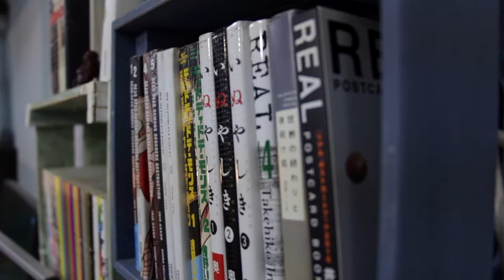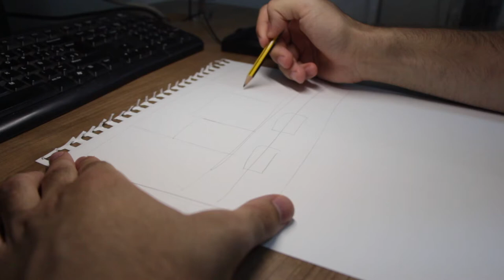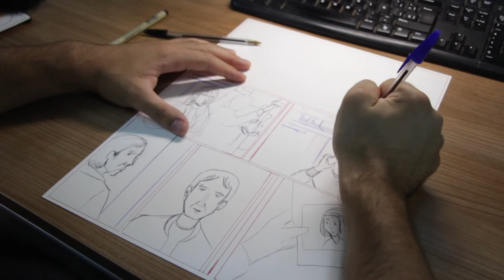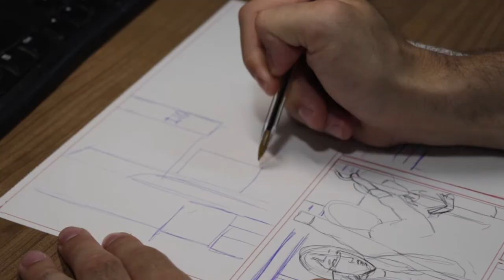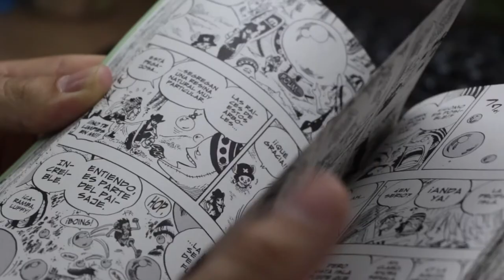Estiu amb la Xarxa! Taller de manga (capítol 2)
A càrrec del Nil Teixidó.

Hola de nou! Arriba la segona de les 4 sèries de vídeos de 'Mangakas', on aprendreu les tècniques per dibuixar l'esbós de la vostra pàgina de manga. Al final del vídeo trobareu una nova recomanació relacionada amb el Japó.

Si voleu veure tots els dibuixos d'en Nil, podeu visitar el seu perfil d'Instagram a @teixi_art.

La Xarxa d'Equipaments organitza aquest any tallers d'estiu en línia, per tal d'oferir a la ciutadania una alternativa cultural i d'oci, ja que enguany els centres cívics del municipi no programaran aquest tipus d'activitats de forma presencial a causa de la Covid-19.